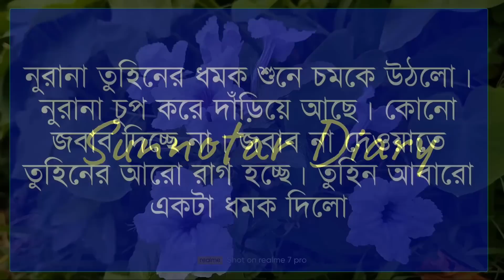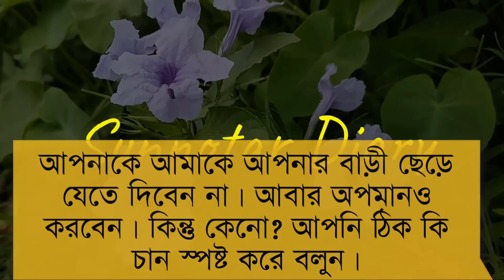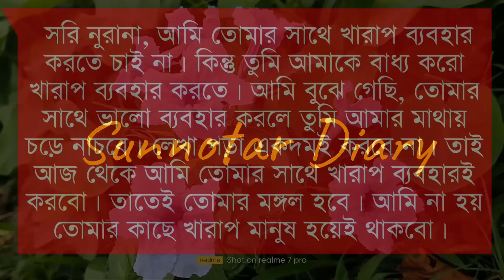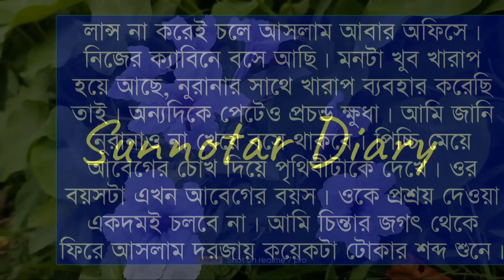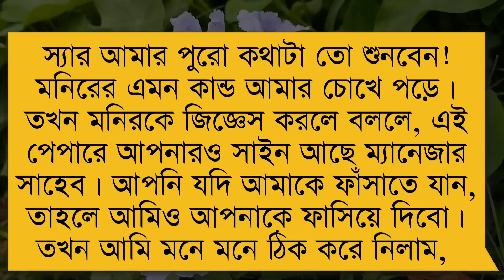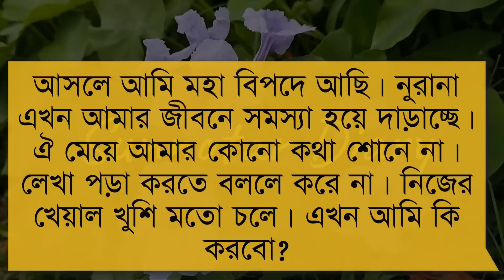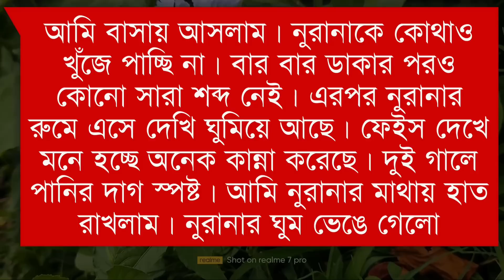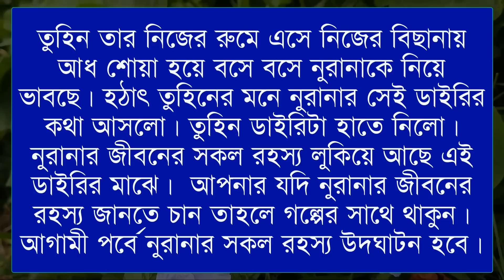স্যার প্রচন্ড ব্যা*থা পাচ্ছি ছেড়ে দেন || অসহায় মেয়ে যখন পতিতা || পর্বঃ৮ || Ft: Sunnotar diary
🌻 Admin: Misty mony

🌻 Present by: Sunnotar diary

🌻 Script Edit: Misty

🌻 Story Time: 13:00

🌻 Script Writer:MH Mumu